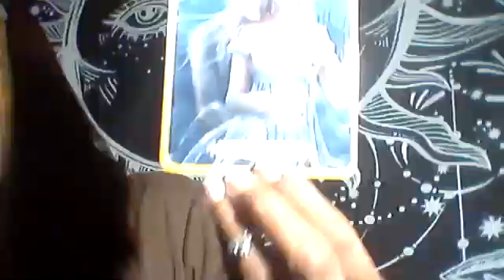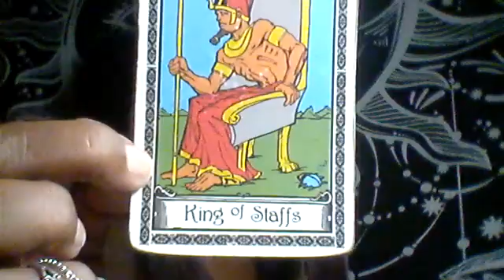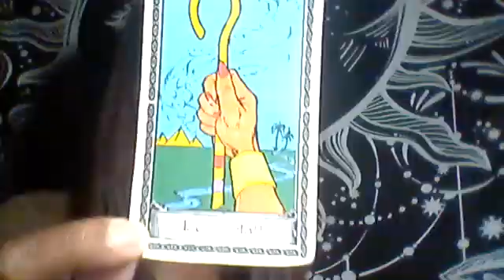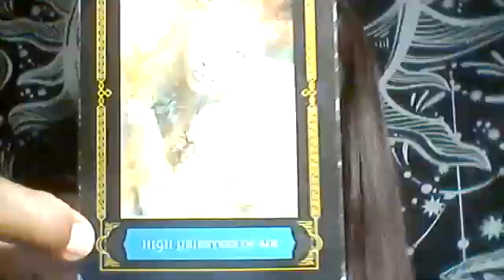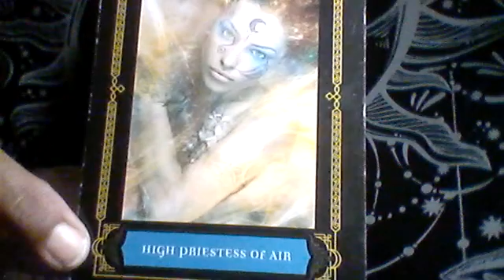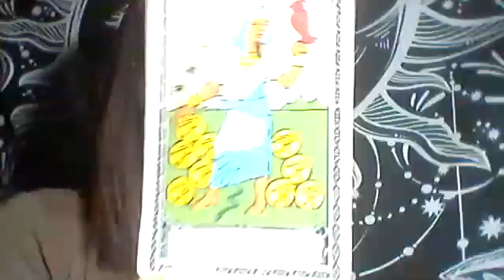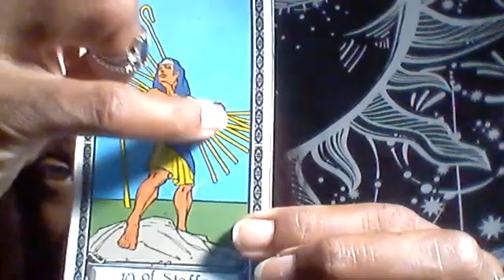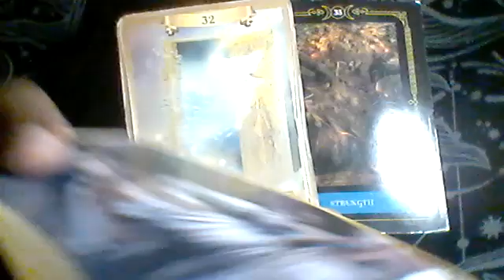CANCER(HEALING) BALANCED CHANGE IN RELATIONSHIPS & OUT OF THE INDECISION TO SEE THE BEAUTY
Welcome to Enlightened Mystic Essentials! This video is here to inform CANCER of the HEALING they will face along their journey in JUNE.